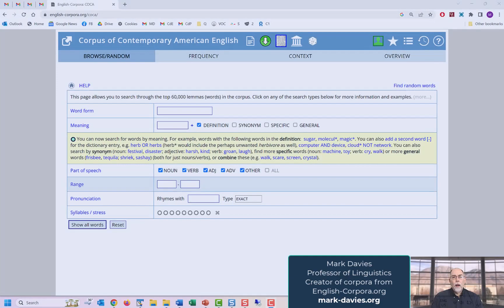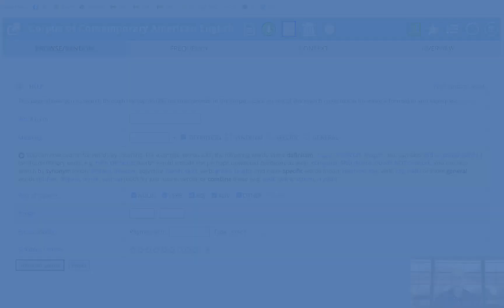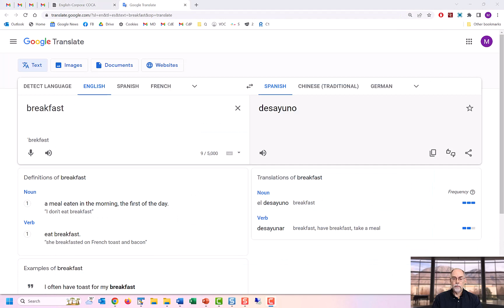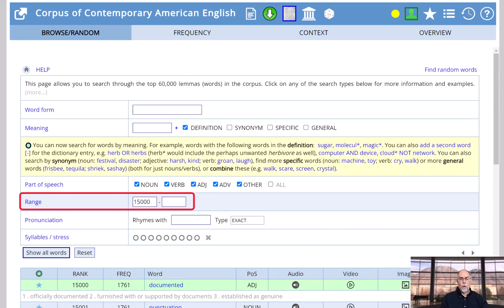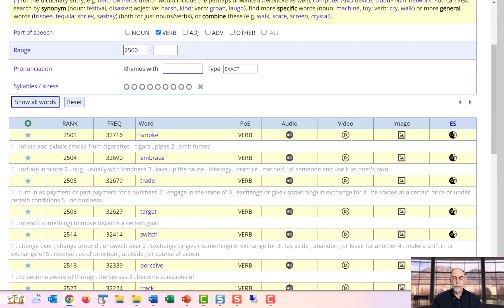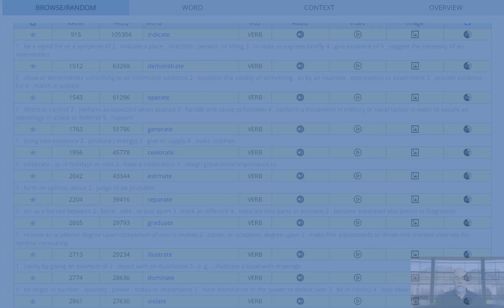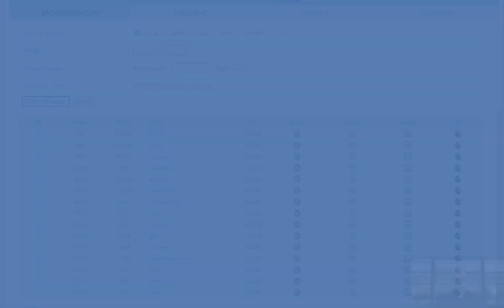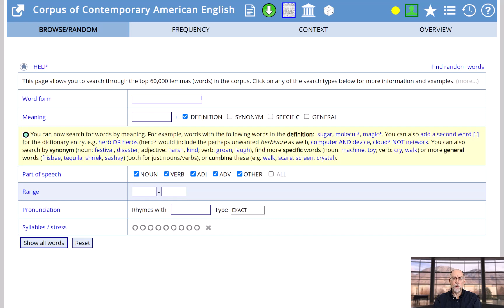English-Corpora.org: browsing top 60,000 words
(Re-edited September 2023)
Jump to section:
00:00 Introduction
01:22 Basic searching by word form
01:53 Information on individual words
03:51 Searching by word frequency
04:57 Searching by part of speech
05:55 Searching by pronunciation
07:00 Searching by word meaning
08:49 Even more complex searches
09:34 Conclusion